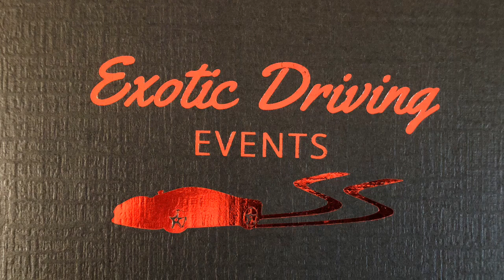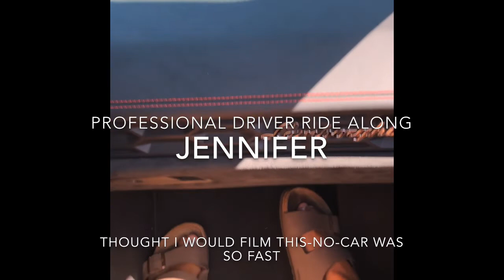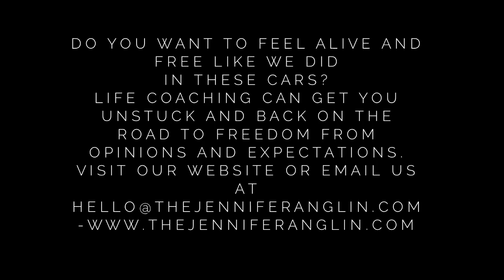West Coast Exotics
Exotic Driving Events